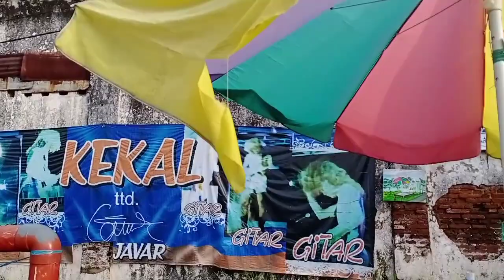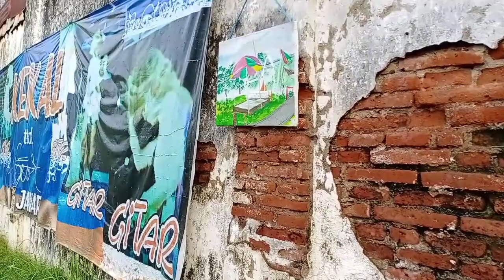GUS JAVAR MENYANYI || SENIMAN SEJATI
Sosok penuh kontroversi yang akrab disapa Gus Javar selalu mengundang perhatian. Lelaki yang biasa nongkrong di sekitar Lapangan Gayam, Kecamatan Gondangwetan, Kabupaten Pasuruan ini dianggap memiliki banyak kelebihan. Namun tak sedikit pula yang menganggapnya sebagai orang aneh.
berikut kami sajikan tujuh fakta menarik tentang Gus Javar, simak!

Gayanya nyeleneh
Gaya tampilan Gus Javar selalu terkesan nyentrik tak seperti layaknya gus (ulama) pada umumnya. Gayanya nyeleneh, berambut gondrong bak seorang rocker dan selalu mengenakan celana pendek favoritnya. Gus Javar jarang memakai baju namun sesekali terlihat memakai kaus tak berlengan.

Video tentang Gus Javar selalu viral
Video-video mengenai keseharian dan kegiatan Gus Javar selalu ditonton banyak orang.
Sebuah Channel Youtube bernama Sabdo Palon yang konsisten mengunggah keseharian Gus Javar kini memiliki hampir 80 ribu subscriber. Salah satu video bahkan hampir satu juta kali ditonton. Ngga kalah sama youtuber ya bolo..

Gus Javar Anak Terakhir dari Kyai pemilik sebuah pondok pesantren di Gondangwetan
Tak banyak yang tahu, Gus Javar adalah putra dari seorang kyai pemilik sebuah pondok pesantren di Desa Sambi Cilik, Kecamatan Gondangwetan, kabupaten Pasuruan. Hal itu diungkap Elly, orang kepercayaan Gus Javar.
“Gus Javar sebenarnya adalah anak terakhir Kyai pemilik Pondok Pesantren di Sambi Cilik,” ungkap Elly kepada Wartabromo beberapa waktu lalu. Sayangnya, ia tak menjelaskan secara detil tentang identitas pondok tersebut.

Hobi Menggelar Orkes (Konser Dangdut) dan Plesiran
Gus Javar beberapa bulan lalu menggelar konser dangdut atau orkes. Hebatnya, ia menggelar orkes dangdut empat panggung secara bersamaan dalam satu lapangan. Tak hanya sekali, Gus Javar sering menggelar konser untuk hiburan rakyat seperti bermain gitar 5 jam nonstop.
Pria yang dianggap memiliki ilmu tinggi itu juga punya hobi plesiran ke berbagai tempat, seperti Bali, Jakarta, hingga Malaysia dengan membawa serta rombongan ratusan orang secara gratis.

Semakin Mendapat Cibiran, Gus Javar Malah Semakin Senang
Tak sedikit orang yang mencibir bahkan memaki Gus Javar. Beragam perundungan diterimanya setelah video-videonya bertebaran di lini masa. Seperti yang ditulis sebuah akun, yang menyampaikan ketidaksukaannya terhadap sosok fenomenal itu.
“Seorang gus bukannya menyelenggarakan acara pengajian tapi malah mengundang orkes,” tulisnya.
Namun Elly mengatakan, Gus Javar akan semakin senang juka semakin mendapat cibiran.

Disegani masyarakat
Melihat sosoknya yang nyeleneh, masyarakat sekitar bukannya menjauhi. Mereka malah segan dengan sosoknya. Anak-anak suka bergaul dengan Gus Javar, bahkan orang dewasa mencium tangan Gus Javar tanda hormat kepadanya.

Kemanapun pergi, selalu mengendarai motor butut kesayangan
Sosoknya yang sederhana tampak dari penampilan keseharian serta kendaraannya. Walaupun putra seorang kyai terkenal, Gus Javar lebih suka naik motor butut tua yang ia modofikasi. Kemanapun ia pergi, motor butut itulah yang selalu menemani.